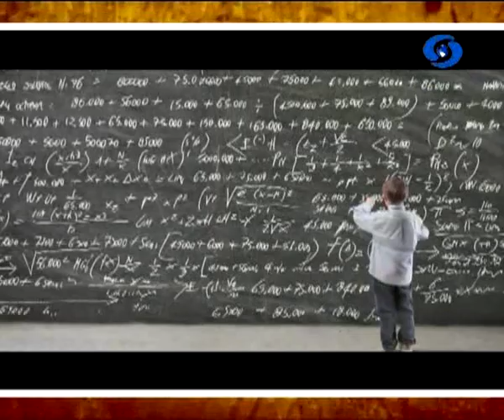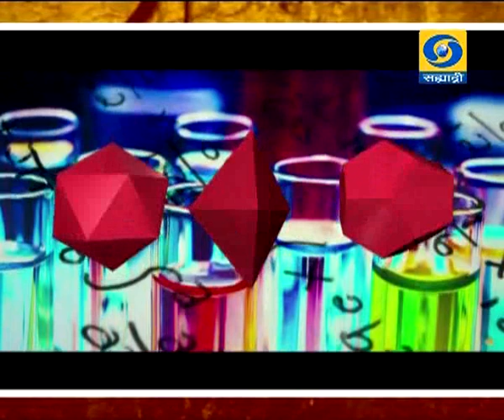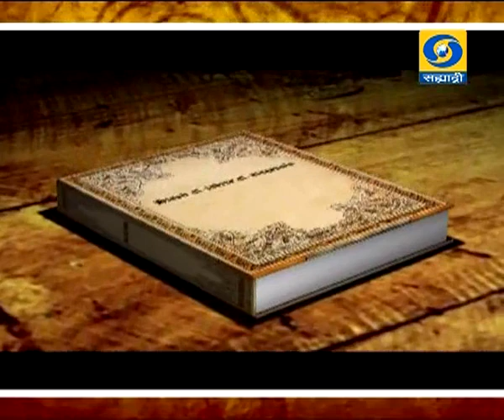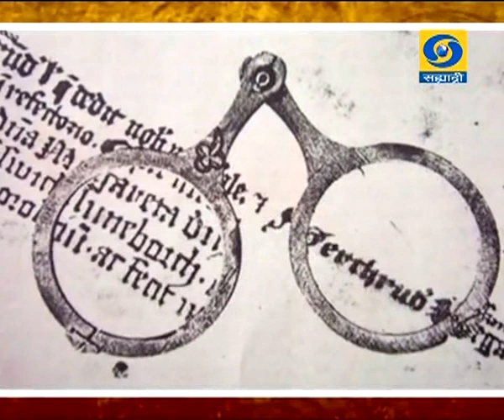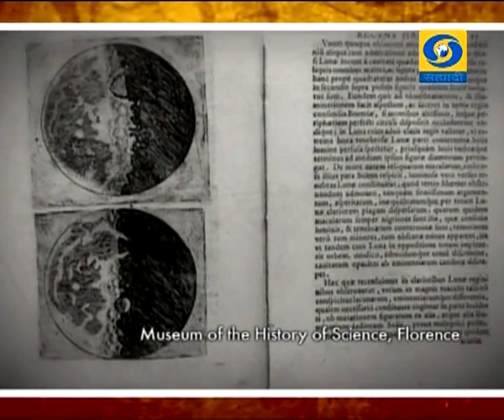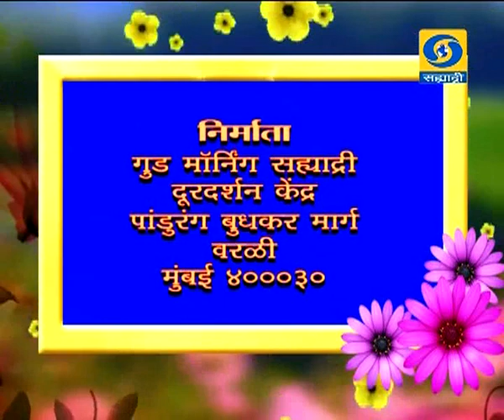Good Morning Sahyadri - 13 January 2018 - गुड मॉर्निंग सह्याद्री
DD Sahyadri
Doordarshan Mumbai
Sahyadri Marathi
Show : Good Morning Sahyadri (१३ जानेवारी २०१८)
Subject : ' Good Morning Sahyadri.. '_' गुड मॉर्निंग सह्याद्री '
Anchor : 1) Ms. Dimpiti BhobaSkar
Social Media Operator : Mrs. Vanita Raut - Manjrekar
Producer & Director : Mr. Deepak Sharma